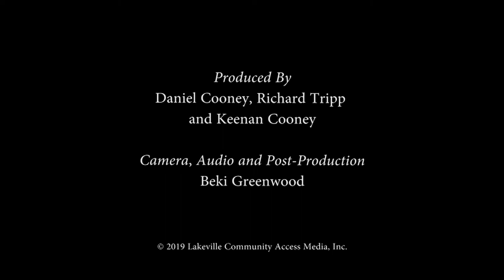Local Art Talk - The Home Town Series by Dan Cooney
190116 LA Dan Cooney v2